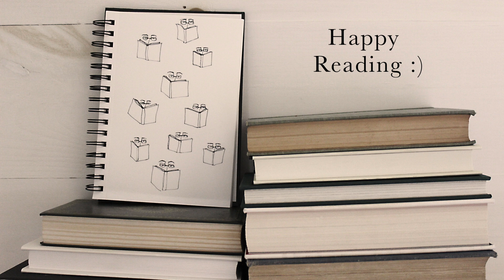Dickens vs. Tolstoy Book Club: Year 2 // with @emmiereads (2022)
Hello fellow Dickens and Tolstoy readers!

Welcome to the second year of the Dickens vs. Tolstoy book club! I can't believe it's been a whole year since @emmiereads and I uploaded our first announcement videos!

We've made a few changes, but our goals have remained the same! To read and appreciate the brilliant work by these two 19th century novelists! Most importantly, we want this book club to be an enjoyable way for all of us to come together and have fun while reading these incredible classics!

(all the graphics for the book club can be found on my and Emma's instagram highlights titled "DvT")

***Google Doc form with the different editions of Tolstoy's short stories

***Use dickensortolstoy so we can all be part of the discussion!!!

The Full 2022 Schedule:
OPTIONAL ***Read Throughout The Year (each day)*** - A Calendar of Wisdom
January - Sevastopol Stories - 1855 & The Raid - 1853
February and March - Barnaby Rudge (two months)
April - Family Happiness - 1859 & Polikushka - 1863
May and June - Old Curiosity Shop (two months)
July - The Cossacks - 1863 & A Prisoner in the Caucasus - 1863
August and September - Martin Chuzzlewit (two months
October - What Men Live By - 1881 & How Much Land Does a Man Need? - 1886 (comes in the Little Black Classics edition) and Diary of a Lunatic/Madman (1884) (which can be found online)
November and December - Dombey and Son (two months)
***Bonus Christmas Stories*** - The Battle of Life and The Haunted Man

***The schedules for 2023 and 2024 can be found in our instagram story highlights "DvT"

I can't wait to read more fantastic Dickens and Tolstoy books with you all, and I wish you the very best new year ahead!

Carolyn Marie :)

***My Etsy Shop (some sold out, but more still available!!!)

***About me -
I just graduated from college at the Fashion Institute of Technology with my Bachelors of Fine Arts in Illustration with a minor in English/Writing.

Happy Reading :)